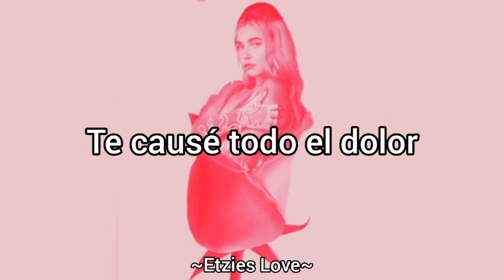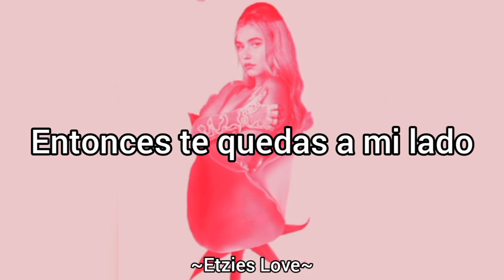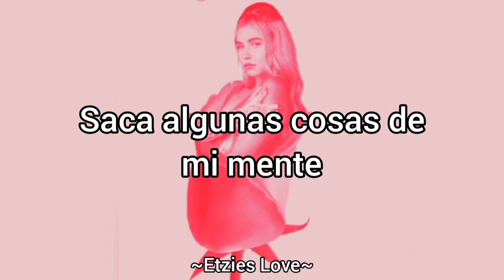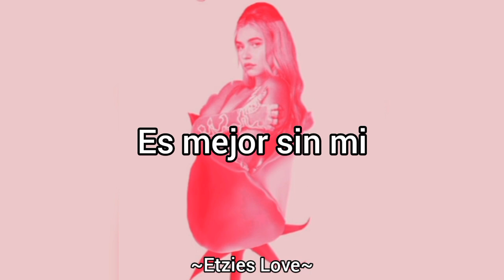Mad World - Maty Noyes (Sub a Español)